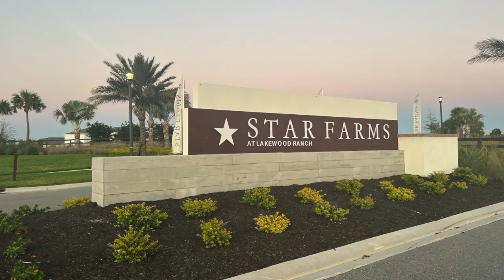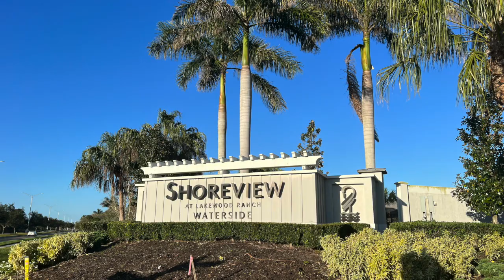Lakewood Ranch, Florida - Homes for Sale - Foreclosures, New Construction & Resale Opportunities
Are you considering buying in Lakewood Ranch, Florida and want to know what's possible in homes for sale with foreclosures, new construction and resale opportunities in Lakewood Ranch.  In this video I share what are currently the best real estate values in Lakewood Ranch on homes for sale and why you should consider foreclosures, new construction, and resale opportunities in your housing search (especially in Lakewood Ranch).

Troy Funk, Broker
Realty One Group Skyline

- Advanced Property Search
- New Build Home Search
- Foreclosures
- Stop Foreclosure
- Join Our Brokerage ... "The Sky Is Your Limit"

P.S.  With my Florida Real Estate Network, I can assist you anywhere in Florida with your Florida Real Estate needs.